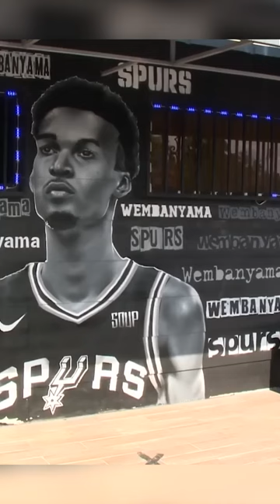Wemby surprised the artist who painted his mural 🎨 (via @spurs )